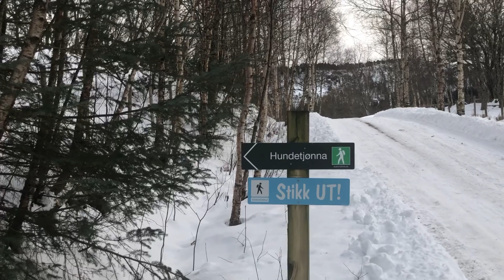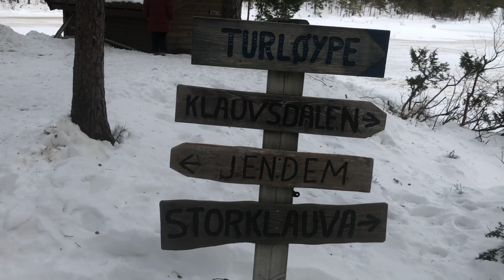Walks in my neighborhood - today, Hundtjønna, Aukra 🇳🇴 - winter edition ❄️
New day and a new walk. Today we was in a neighboring municipality and walked a hike called Hundtjønna, a 20 minutes drive from home. It’s a easy walk suitable for all ages. Hope you enjoy the video 😉